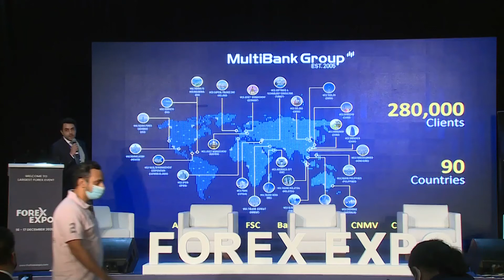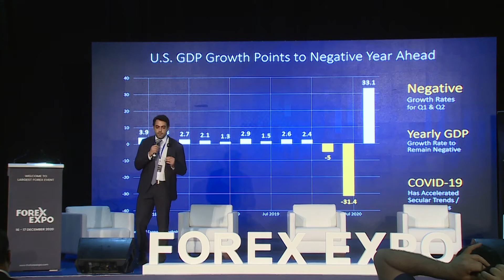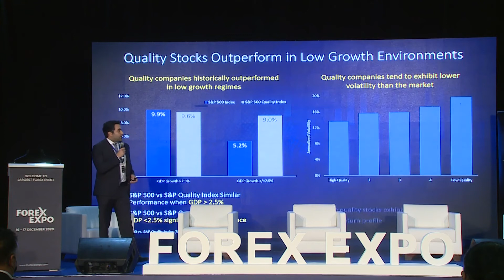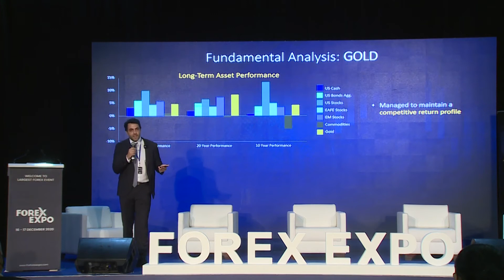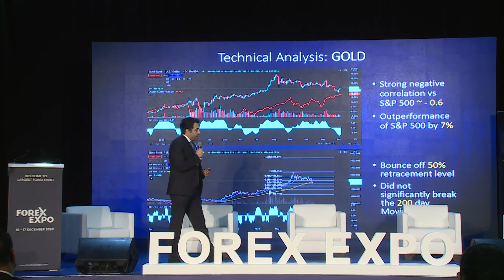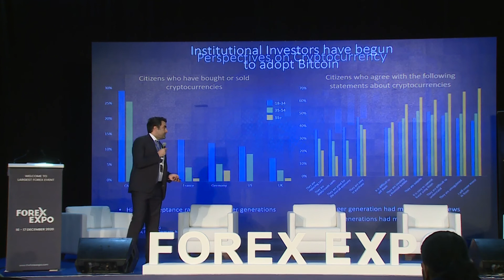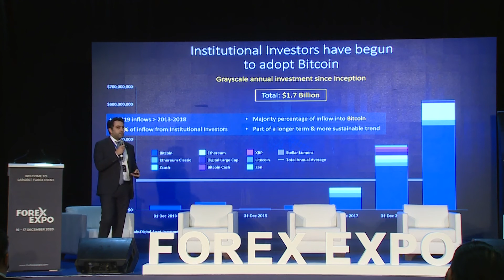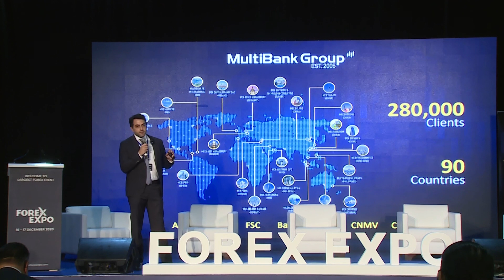Danny Naji - Multibank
Market Trends 2021